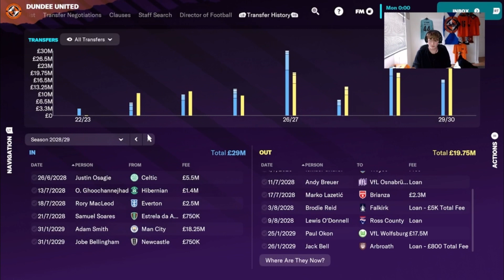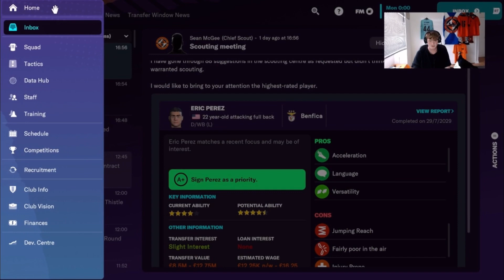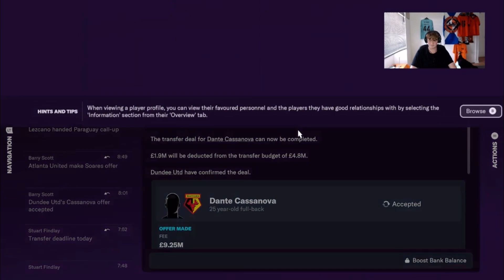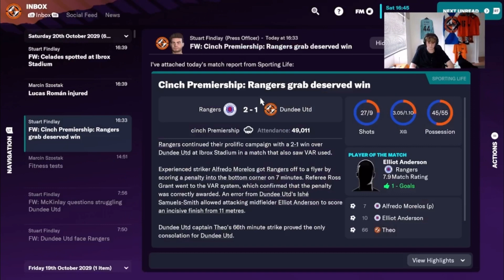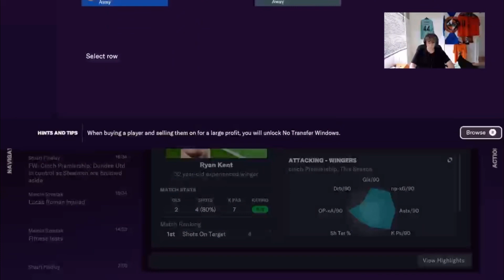Meltdown | Football Manager 2023 Dundee United | Episode 17